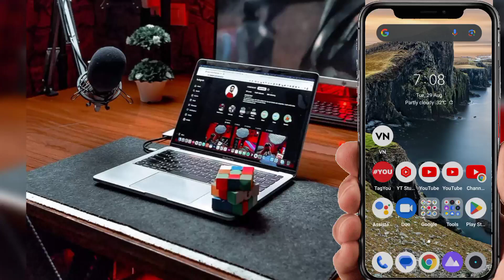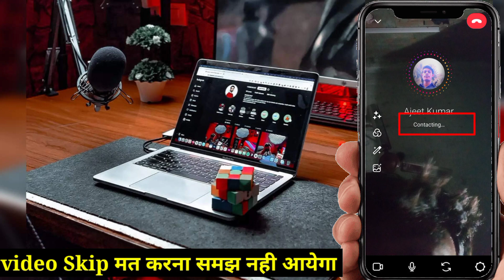1 मिनट में 🔥|| Instagram Video Call Kaise Kare || Instagram Se Video Call Kaise Kare || Videos Call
1 मिनट में 🔥|| Instagram Video Call Kaise Kare || Instagram Se Video Call Kaise Kare || Videos Call

instagram se video call kaise kare
instagram video call kaise thik kare
instagram me video call off kaise kare
instagram live video kaise kare
instagram par live video kaise chalaye